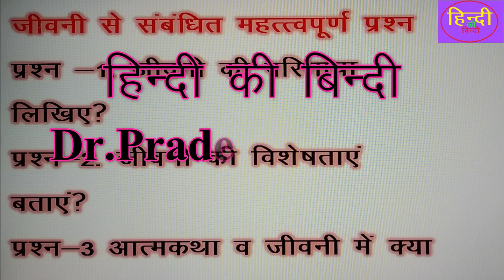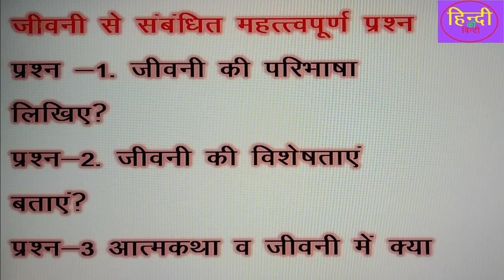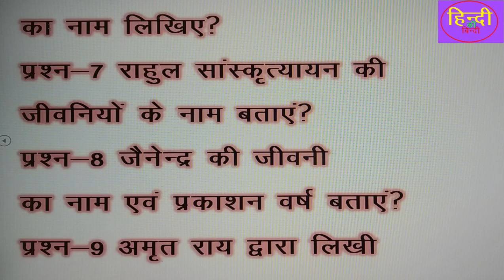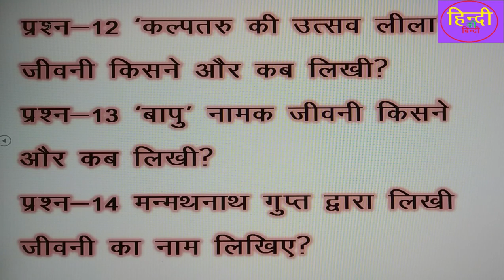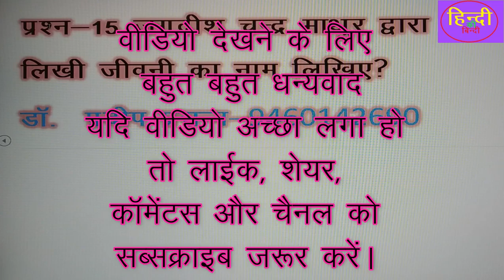RPSC college lecturer Exam. 2020 hindi||जीवनी के महत्वपूर्ण प्रश्न|कॉलेज व्याख्याता हिंदी साहित्य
helo friends
this is
dr. pradeep